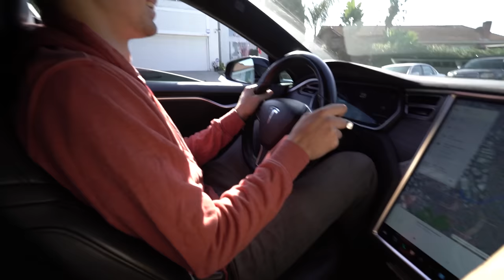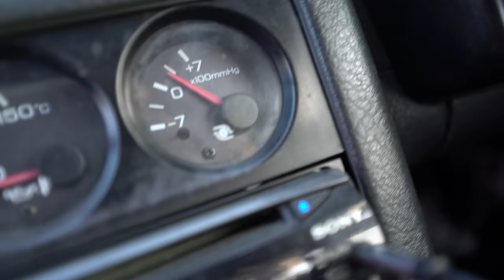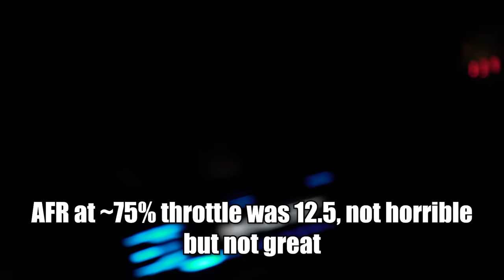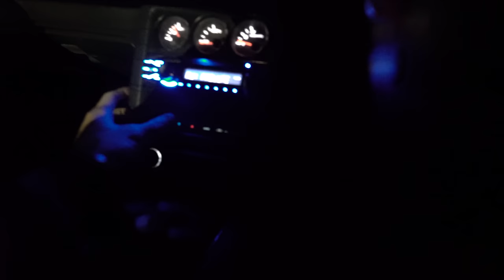I PUT $17 AMAZON HEADLIGHTS IN MY GTR!!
Hey they work, still waiting on the new ECU to come in as it's backordered, car is just running strange. It only leans out while cruising around 2k rpm... super strange.